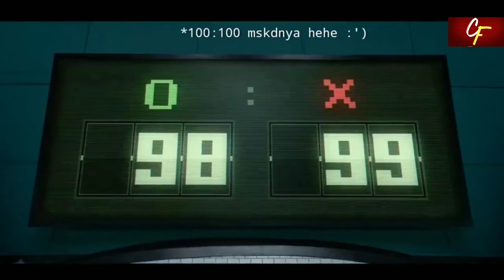DEMI UANG MILIYARAN RELA BERMAIN HIDUP ATAU MATI‼️|| Alur film Squid Game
Hai hai ...
Di video kali ini aku bakal ngelanjutin alur film Squit Game ke 2. So tanpa berlama-lama, inilah dia, squid game episode ke dua. Selamat menonton ...

 episode 2 di film squid games ini dimulai dengan para staf dari permainan itu yang sedang merapikan banyaknya peti. salah satu peti di sana terbuka sedikit, dan terlihat suara seorang wanita yang merogoh isi dari peti itu. lalu staf bertopeng itu pun menutupnya rapat dengan palu. sehingga peti itupun tertutup rapi dan film squid game episode 2 dimulai